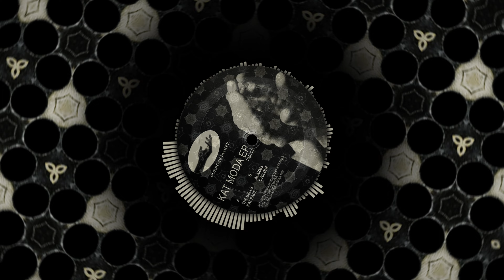Jeff Mills – The Bells (1997)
Released: 1997
Genre: Electronic
Style: Tribal, Techno

It's my tribute to the authors of the music as well as a small archive of memories.